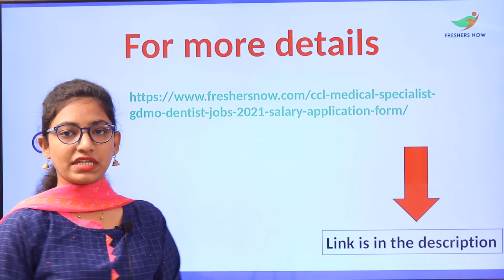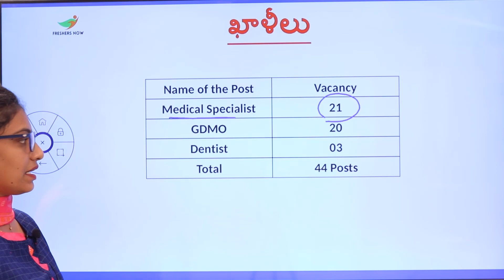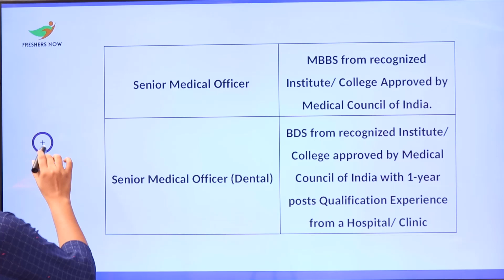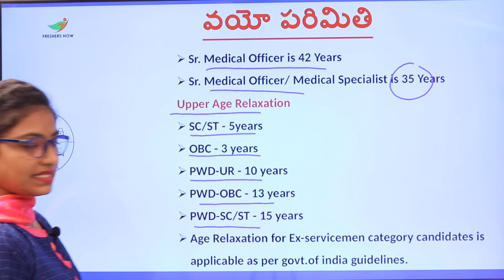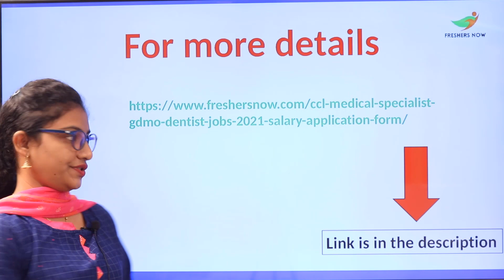CCL Recruitment 2021 in Telugu | Salary ₹ 60,000 | Notification for 44 Posts | Central Govt Jobs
CCL recruitment 2021,
CCL recruitment,
Jobs in CCL,
CCL Medical Specialist recruitment 2021,
CCL Specialist Notification 2021,
CCL Sr. Medical Officer recruitment 2021,
CCL Sr. Medical Officer (Dental) recruitment 2021,
CCL Job Notification,
Job vacancy in CCL,
CCL jobs,
CCL vacancy 2021,
CCL Notification 2021,